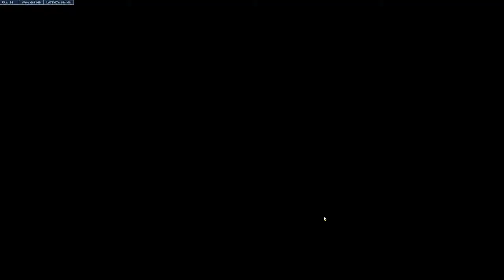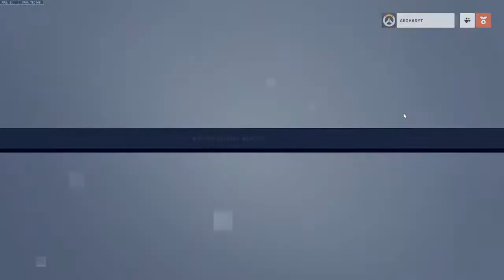Live Competitive Overwatch 2 | New Season Rank Grind Overwatch 2 | ASGHAR IS LIVE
I My name is Muhammad Asghar and i am from Pakistan. I Play Roblox Games,  Pet Simulator X Live Giveaway, Pet Simulator X Live Gem, PUBG Mobile Game, PUBG Mobile Live Stream, PUBG Mobile Montage Clutches, Valorant Game Live, Free Fire Game, PUBG New State, Squid Games Sports Games, Roblox Bedwars, Roblox Adopt Me Games and Much More. Its a Ultimate Gamming Channel for You.

🖥️ PC Specs
• i5 9600K , 16 GB DDR4 RAM ,  GPU GTX 1060 3GB, ASUS Motherboard,  SSD 256GB
• Headset - Blitz
• Keyboard - SADES Mechanical
• Mouse -  Bloody M70
• Monitor - ViewSonic 27" 2K  80GHZ